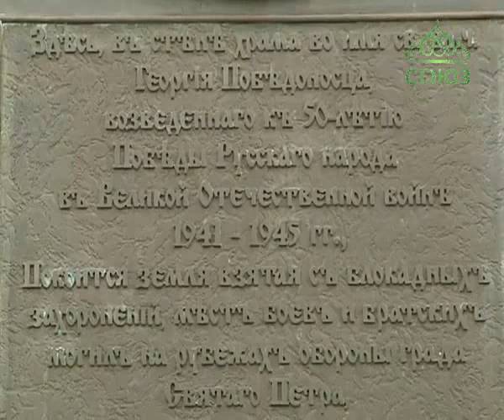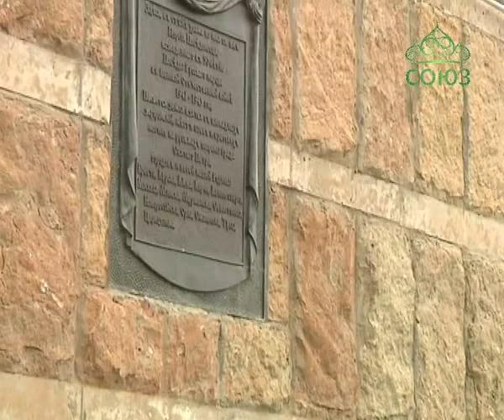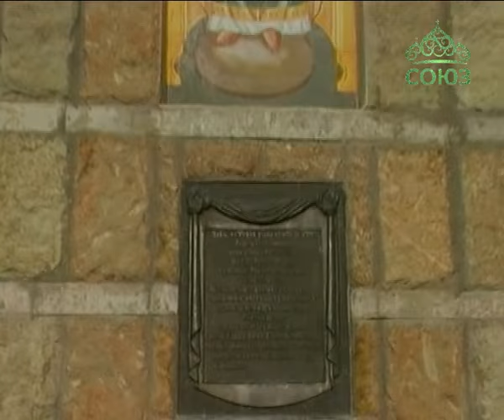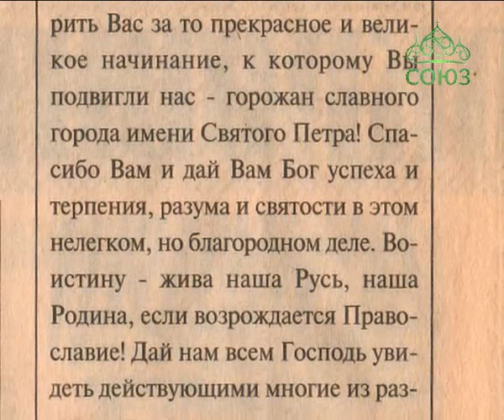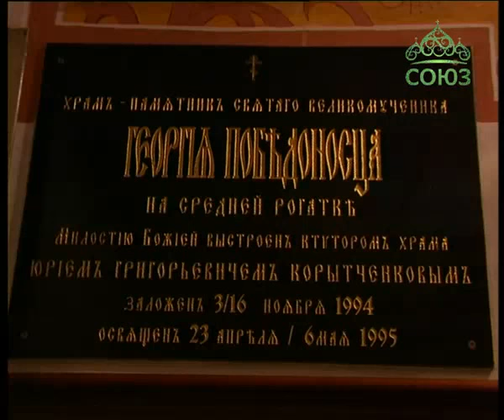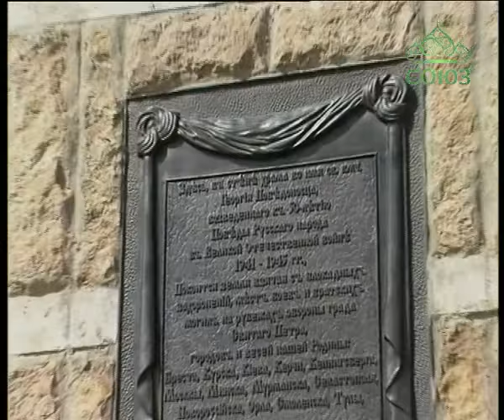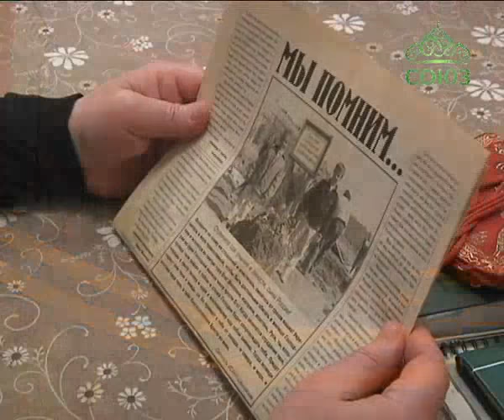Вестник Православия. От 24 июня. Церковь Георгия Победоносца на Средней Рогатке